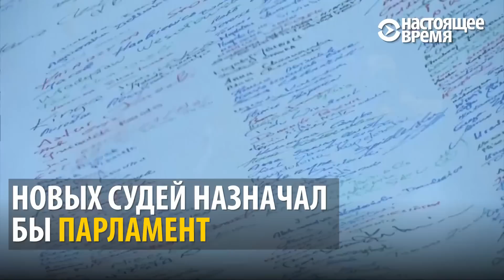Шерудің президентке ықпалы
Польша билігіндегі "Құқық және әділет" партиясы сот реформасын ұсынды. Ол бойынша соттарды парламент тағайындайды. Жұрт сот биліктегі партияға тәуелді болады деп шеруге шықты. Мұнан соң Польша президенті заң жобасына вето қойды. (Видео - орыс тілінде)